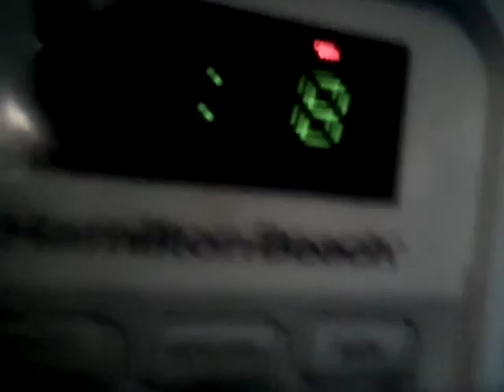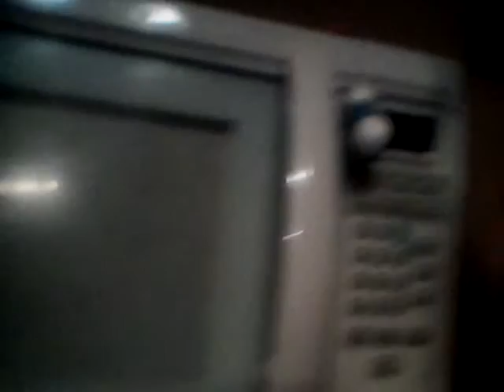2 Round find it in kitchen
Love you guys                    RUBY:-)